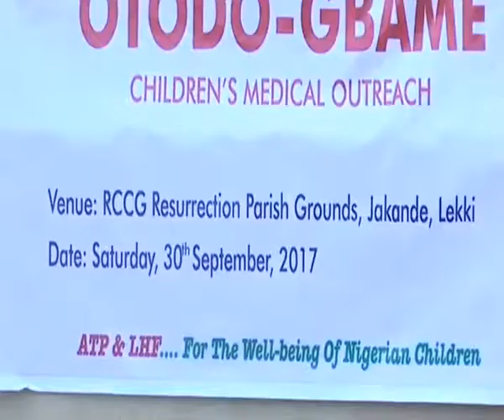Ask The Paediatricians Medical Outreaches - Otodogbame's Outreach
ATP-LHF Joint Community Medical Outreach to the Otodogbame and Jakande-Lekki Communities on the 30th September 2017.